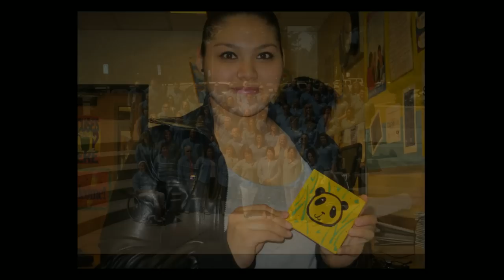CEC Middle College You Tube Trailer